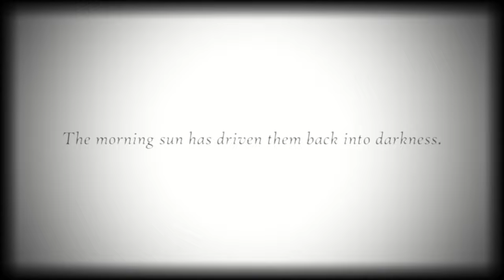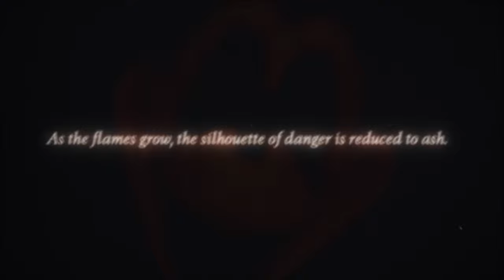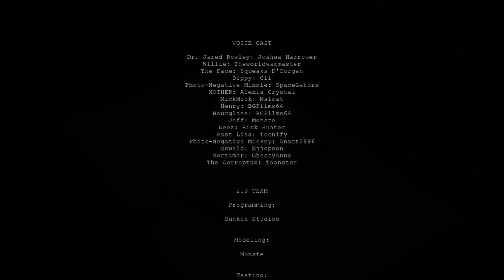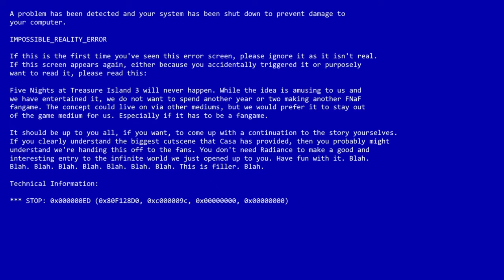Oblitus Casa 2.0 (FNaF Fan-Game) Walkthrough Night 1-5 + Extras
00:00 - Night 1
09:42 - Tunnels 1
12:30 - Night 2
19:03 - Tunnels 2
20:38 - Night 3
27:12 - Tunnels 3
29:30 - Night 4
36:02 - Tunnels 4
41:00 - Night 5
47:00 - Ending
50:55 - Extras